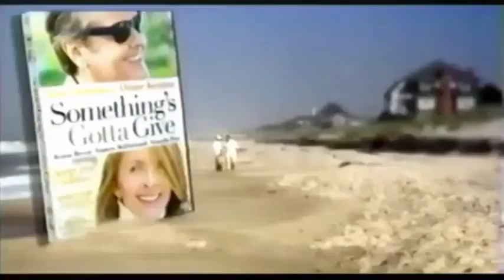Something's Gotta Give (2003) - DVD + VHS Spot 1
Theatrical Release: December 3, 2003 (USA) (Premiere); December 12, 2003 (USA)
Video Release: March 30, 2004 (USA)

Starring: Jack Nicholson, Diane Keaton, Keanu Reeves, Frances McDormand, Amanda Peet, Jon Favreau

Director: Nancy Myers

An aging Lothario (Jack Nicholson) has a fling with the playwright mother (Diane Keaton) of a much younger girlfriend (Ananda Peet).